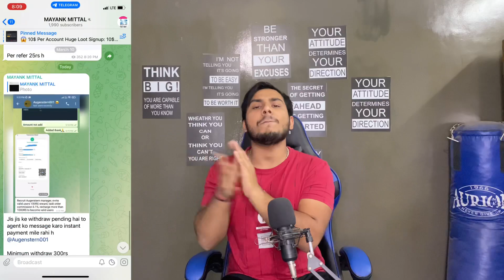NEW EARNING APP TODAY | ₹102 FREE PAYTM CASH EARNING APPS 2023 | WITHOUT INVESTMENT BEST EARNING APP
Refer code 6S0ODC

Refer code BZWVES2

paytm cash
earning apps
best paytm cash earning app
earning app
earning apps
new
paytm

paytm games
2021 new earning app today
2022 new earning app today
best self earning apps 2022
2022 best self earning app